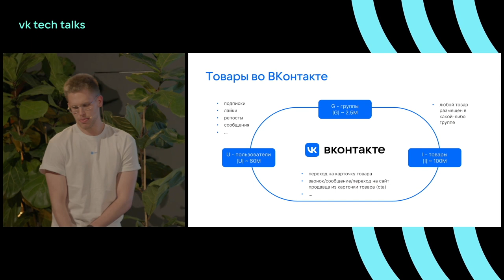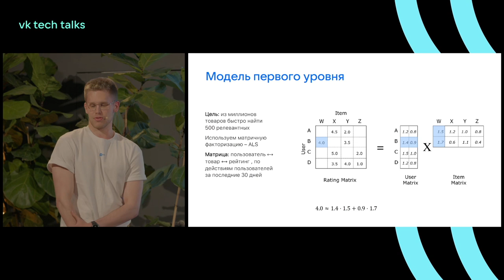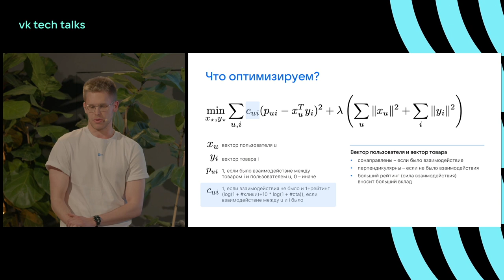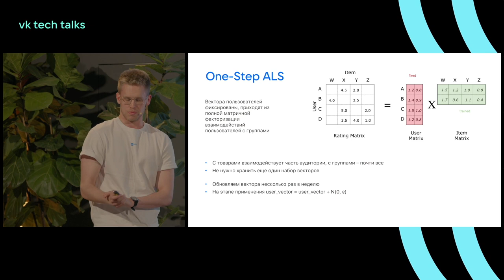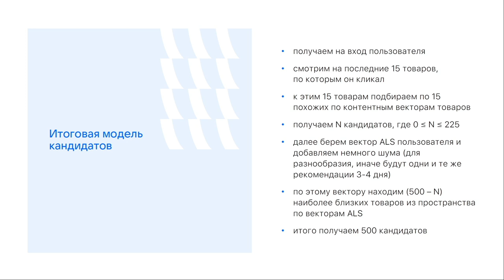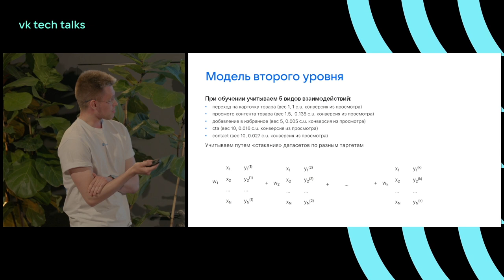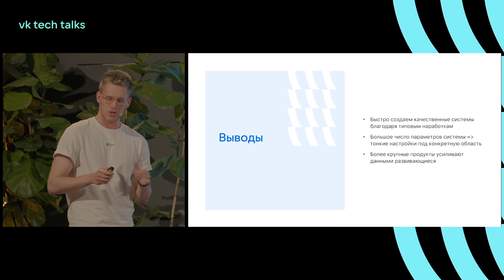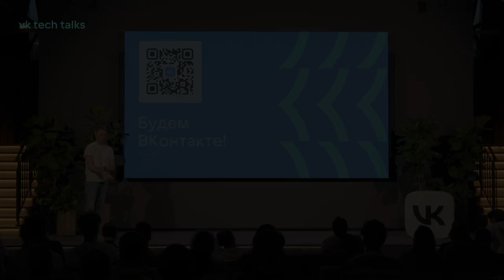Рекомендации товаров в ленте и Маркете ВКонтакте / Антон Праздничных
VK Tech Talks · ML, 27 апреля, Санкт-Петербург (офис VK у Красного моста).

Спикер — Антон Праздничных, программист-разработчик в команде алгоритмов ленты и рекомендаций товаров, ВКонтакте.

Разберёмся с тем, как глобально сейчас устроены рекомендации товаров ВКонтакте, с какими вызовами мы сталкивались, пока выстраивали системы, и какие решения нашли.